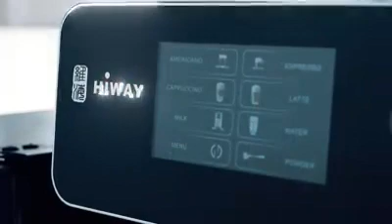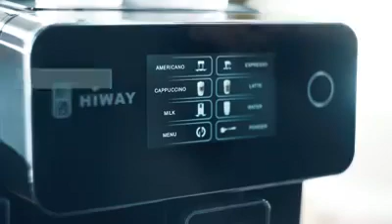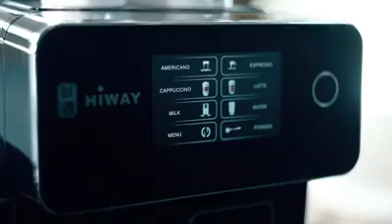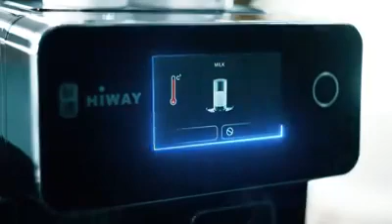เครื่องชงกาแฟ เพียงกดปุ่มก็ได้กาแฟที่แสนอร่อย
HIWAY COFFEE MACHINE A10
เป็นเครื่องชงกาแฟที่สามารถทำกาแฟด้วยการกดปุ่มเพียงครั้งเดียว เครื่องจะทำการบดกาแฟ ตวงกาแฟ และสกัดน้ำกาแฟออกมาตามต้องการ เพียงแค่ผู้ใช้งานคอยเติมน้ำกับเมล็ดกาแฟอย่างเดียว  รายละเอียดเพิ่มเติม

เหมาะสำหรับ โรงแรม โรงงาน สำนักงาน ออฟฟิต
สามารถทำเครื่องดื่มร้อน นมร้อน และน้ำร้อน ตัวเครื่องมาพร้อมกับตู้แช่นมและมีท่อดูดนมจากภายนอก
ระบบดูดน้ำอัติโนมัติ
มี เมนูการนับค่าจํานวนแก้วของแต่ละเมนู
แจ้งเตือนกากกาแฟเต็ม

สามารถเลือกการตั้งโปรแกรมเครื่องดื่มได้  4 เมนู
พร้อมตู้แช่นม: บานประตูจะเลือกเป็นแบบบานทึบ หรือ เป็นแบบกระจกก็ได้